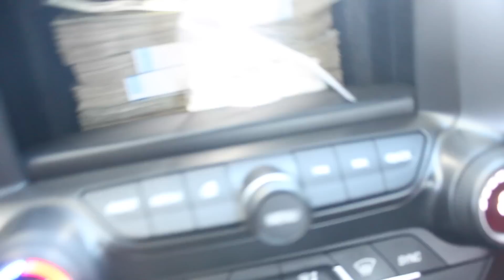Ask Wolf Bloopers!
Ask Wolf Bloopers! Behind the scenes footage of how Ask Wolf is made and when some skits go wrong... Like if you enjoyed and want more behind the scenes/bloopers videos! Mister Sausage Follow me so you don't miss any videos or cool updates!